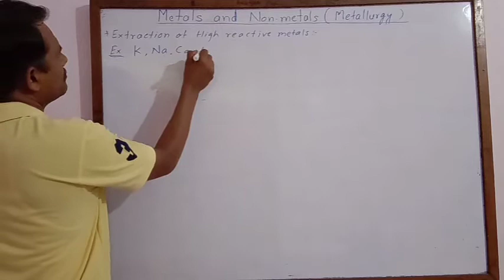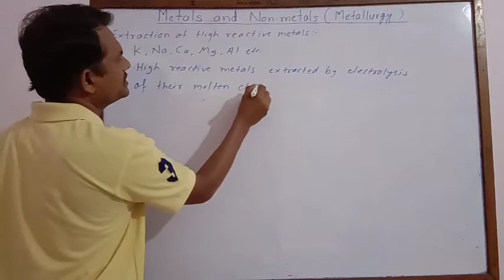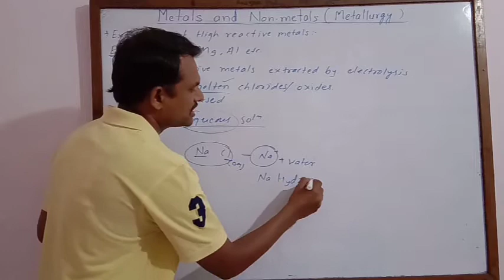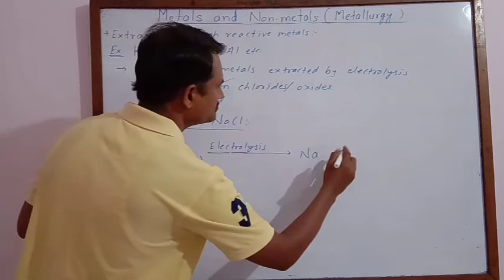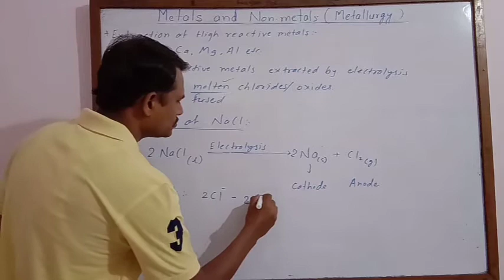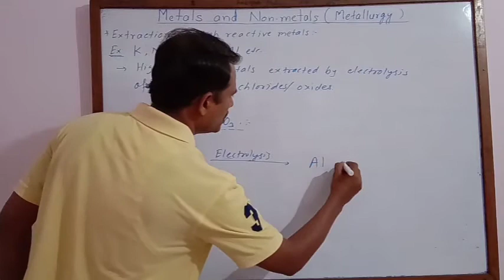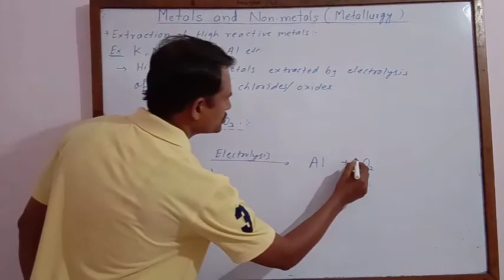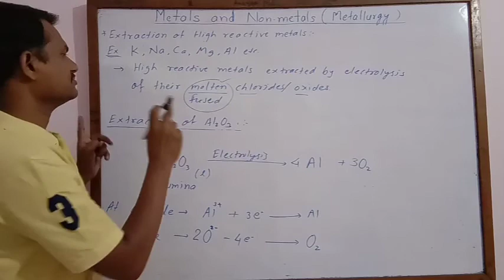Extraction of High Reactive Metal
Extraction of high reactive metals such as K,Na,Ca,Mg and Al by electrolytic reduction of molten chlorides and oxides.